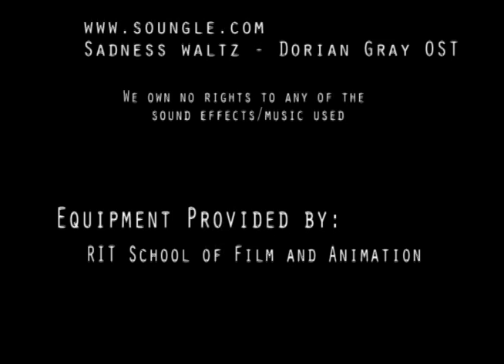Endgame - Freshman Film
Freshman Film for Winter Quarter 2012 @ SoFA RIT